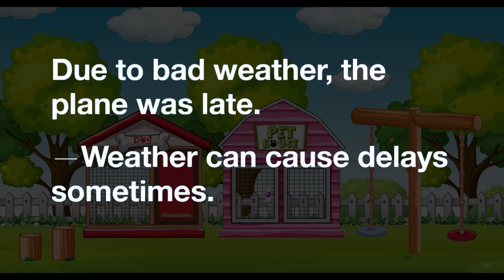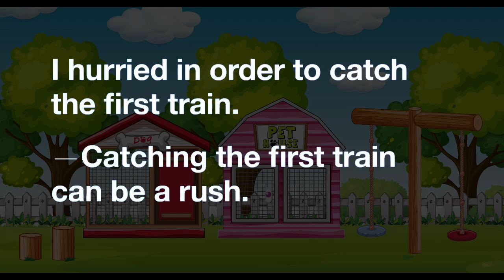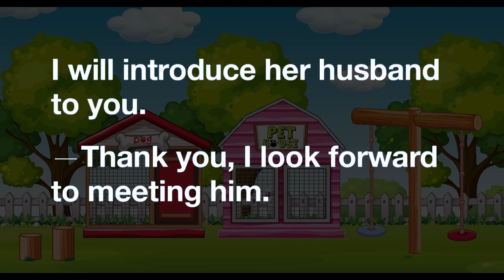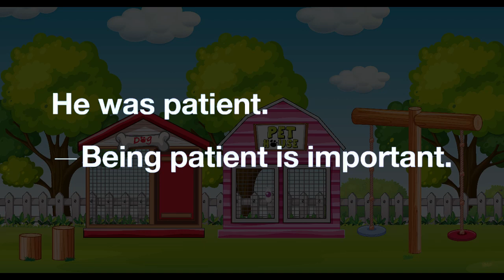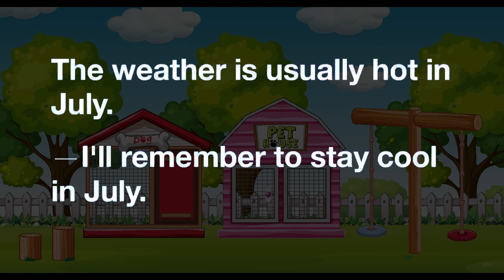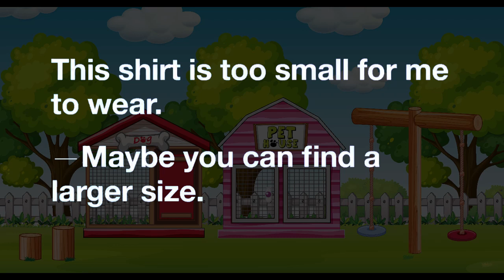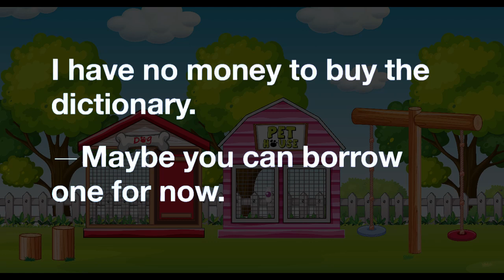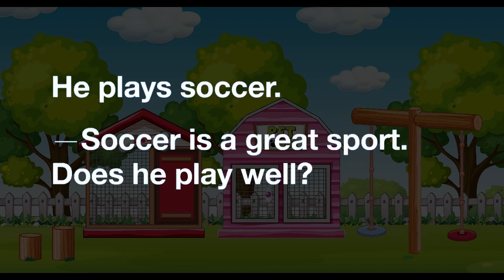English conversation practice for beginners | Improve your English through listening & speaking-L114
Hello friends, In this video we will learn English with conversation. Practice listening and speaking to improve your English skills. Learning English before bed from conversation will help you to train your English skills to be better. Hopefully useful, please apologize if there are still mistakes.